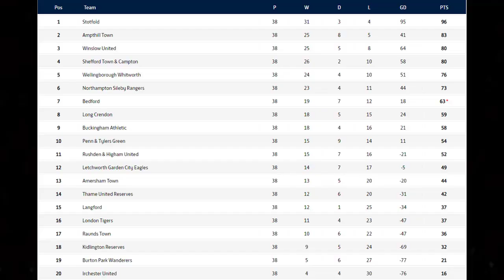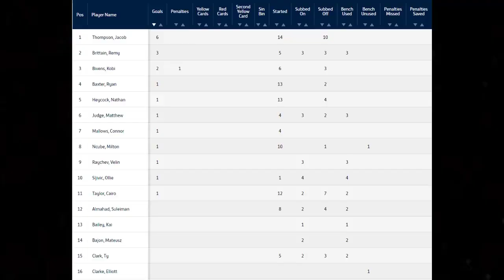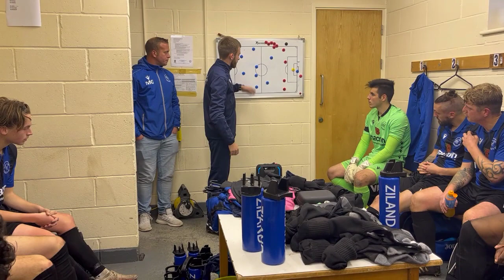All or Nothing: Letchworth Garden City Eagles F.C. v Wellingborough Whitworth F.C.